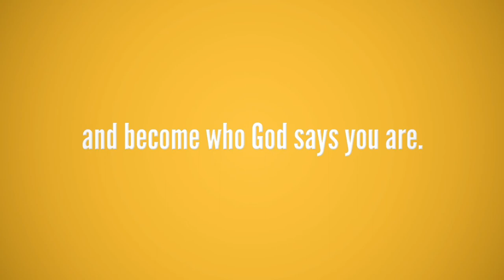Altar Ego Series Promo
Join us for our new series "Altar Ego", as we study the subject of becoming who God says you are.

The series runs 9/15/13 - 10/6/13
Sunday service times:
8:15am (traditional)
9:30am & 11am (contemporary)